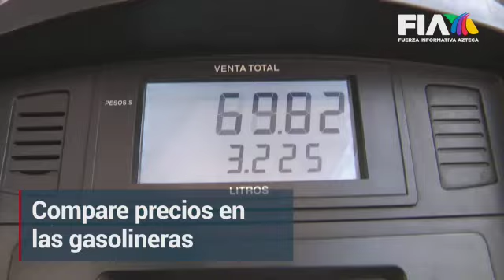¿Hay forma de ahorrar gasolina? | Estos son algunos consejos para que el combustible te rinda más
¿Hay forma de ahorrar gasolina?

¿En qué horario es mejor cargar gasolina? Expertos explican la importancia de darle un mantenimiento adecuado al automóvil y brindan consejos para cargar combustible para que rinda más.

Nota de César Méndez.